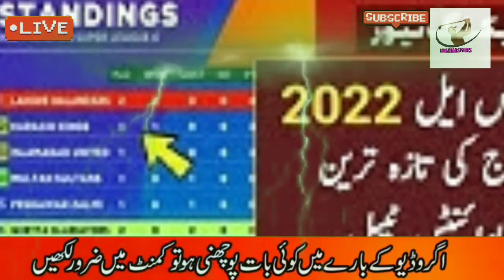Latest point able Psl 7 for match 9 : Point able 2022 : Lahore beat by Peshawar _ Mushtaq sports,